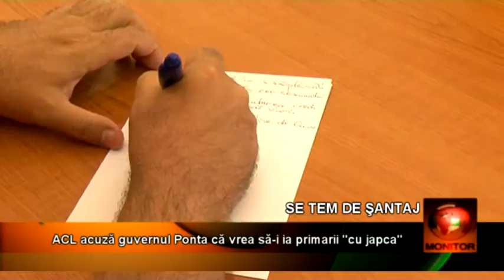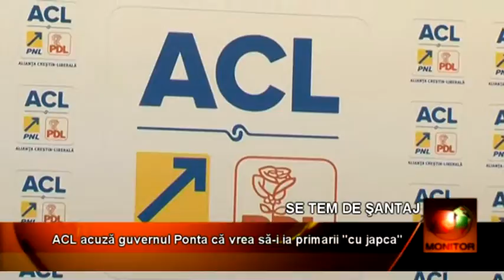acl tolea 25 08 BETA